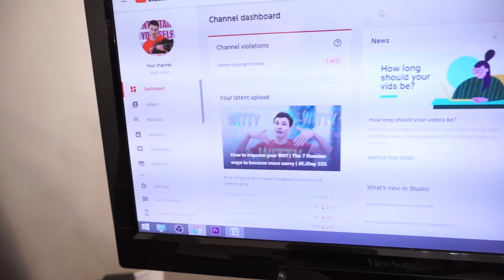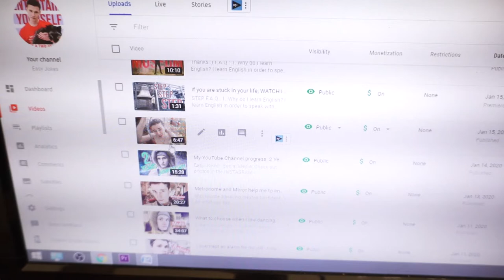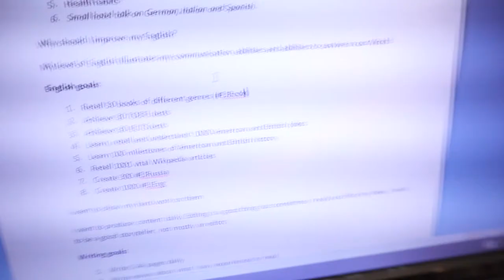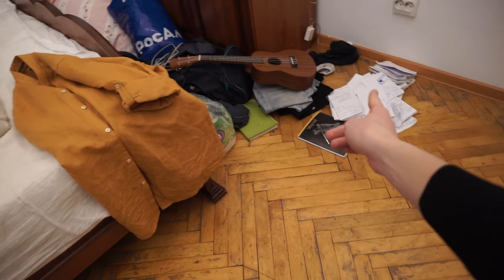When I do videos I should create them with a good quality of soul, not editing | EJDay 336